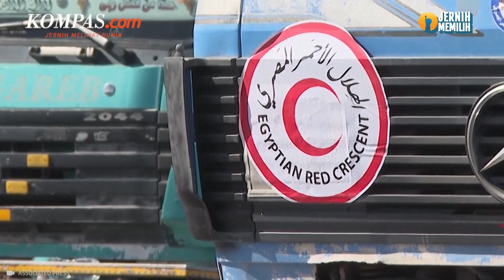Israel Bantah Kondisi Jalur Gaza Alami Krisis, Bantuan Kemanusiaan Terus Disalurkan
Seorang Pejabat Israel, Kolonel Moshe Tetro yang merupakan Kepala Administrasi Koordinasi dan Pengubung COGAT ke Gaza menyangkal adanya krisis kemanusiaan di Gaza. Namun, Moshe Tetro mengatakan bahwa memang situasi di Jalur Gaza tidak mudah dan banyak tantangan. Meskipun begitu, Israel terus mengoordinasikan pengiriman pasokan bantuan dan evakuasi korban luka.

Penulis Naskah: Bernadetha Nadia Deni Ananda
Narator: Bernadetha Nadia Deni Ananda
Video Editor: Juan Carman
Produser: Monica Arum